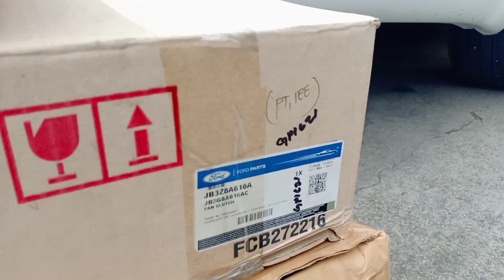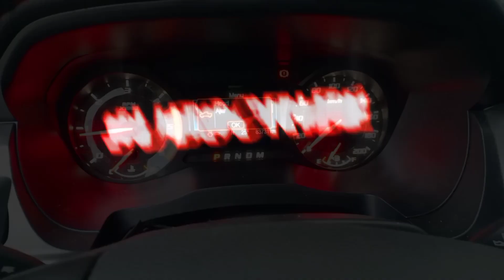PAANO MAG KABIT SA FORD RAPTOR NG CLUTCH FAN , DRIVE BELT , WATER PUMP BELT , RADIATOR FAN , ETC.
Makikilike nadin ng Facebook page ko Vhen Auto Mechanic Service